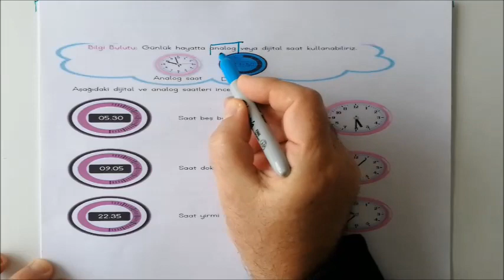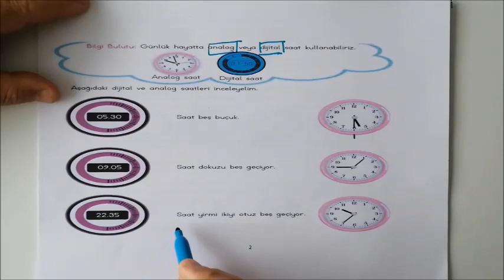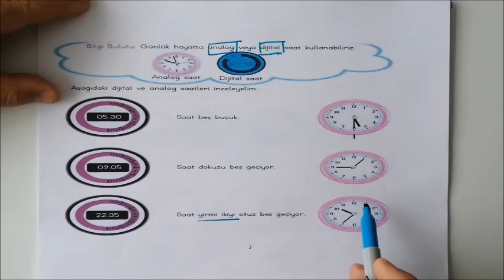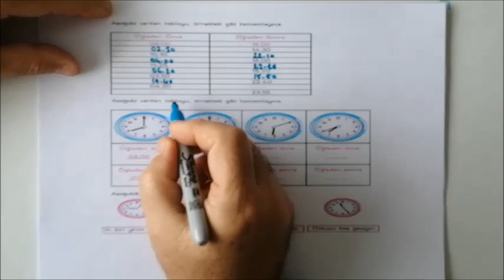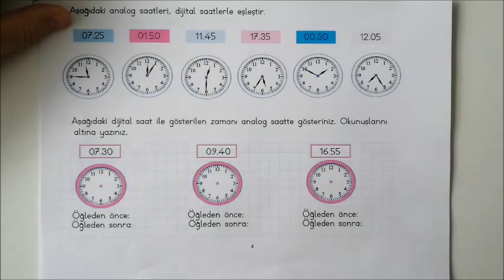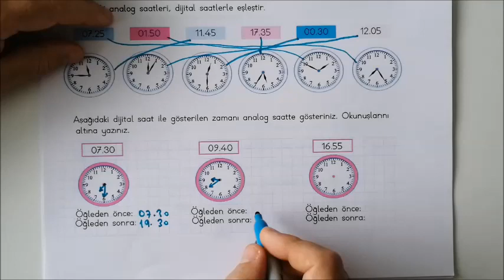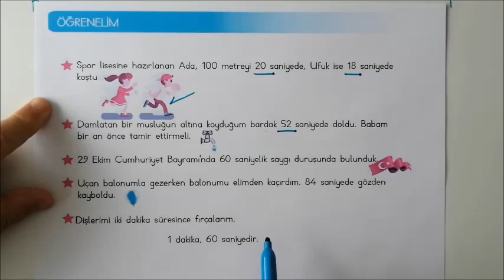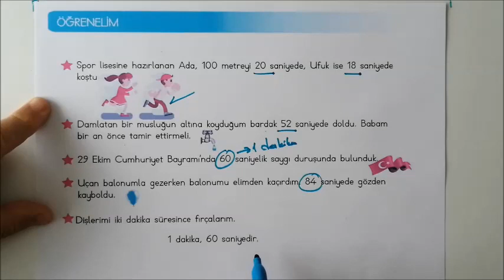3 sınıf Matematik Zaman Ölçme